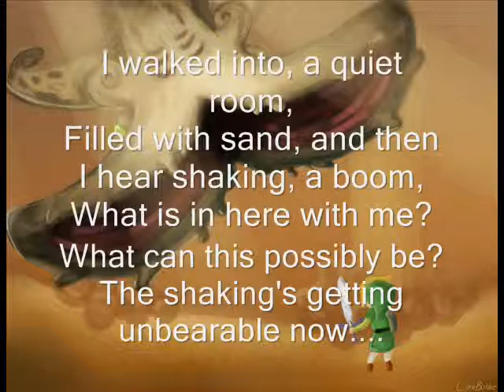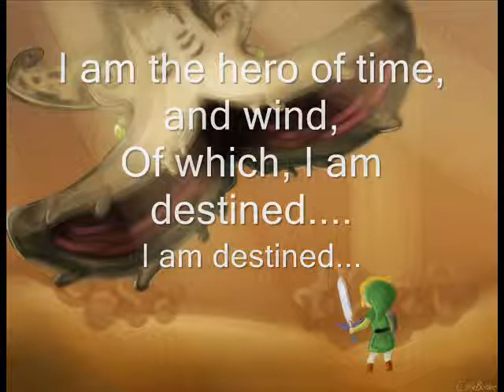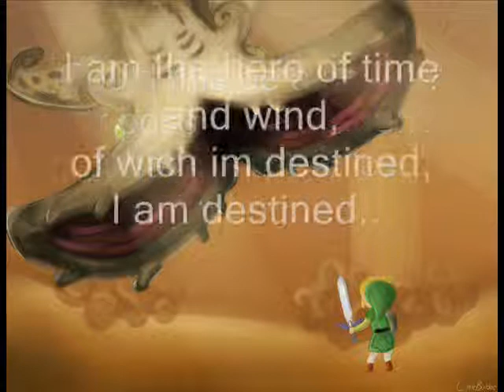Molgera Battle Lyrics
2 INNA DAY. OH MY GOD. YES. DO yeppers Molgera lyrics! Love you guys!